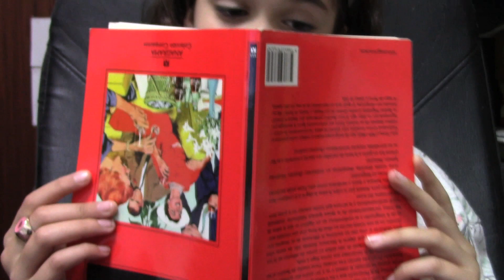INTENSITAS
Con Paula